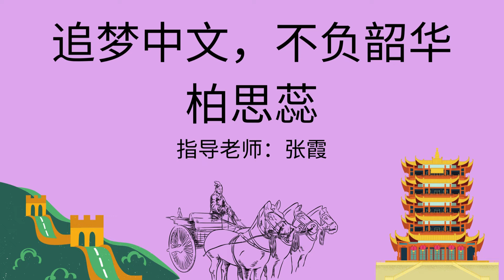柏思蕊--追梦中文，不负韶华